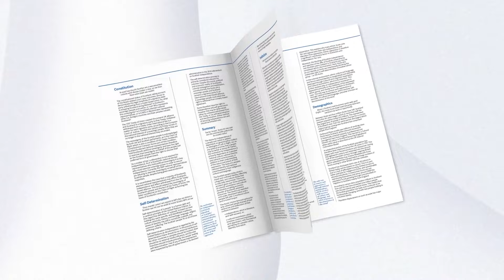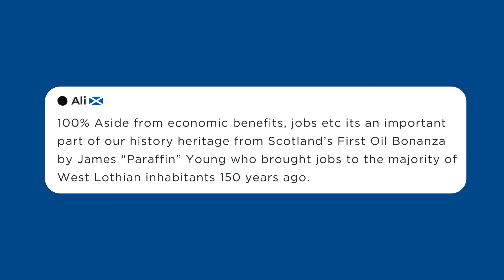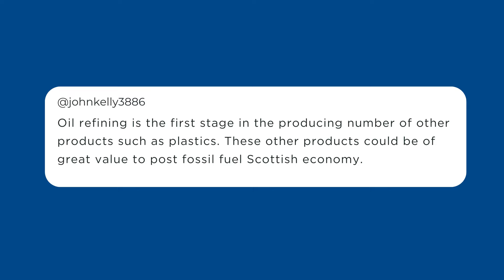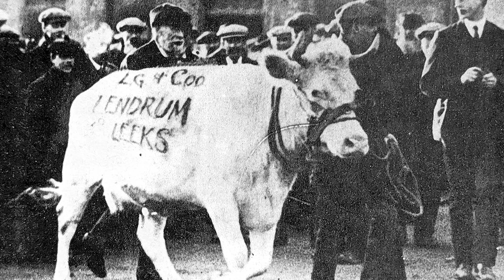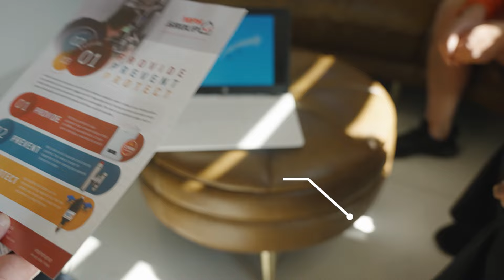Ireland is showing the way in standing up to Israeli Genocide in Gaza: Tommy Sheridan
The Power of Protest

The power of protest is back. The establishment thought that the days of the giant rallies were gone with the poll tax and Iraq but now the slaughter of the innocents of Gaza has brought them back with a bang. Alex speaks to the seasoned protester Tommy Sheridan about the power of protest.